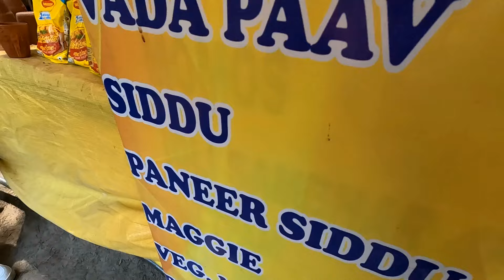Hadimba Devi Darshan in Manali, Himachal l EP-05 l Vlog 117